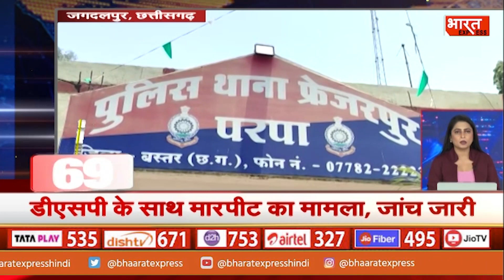Express 100 | ताबड़तोड़ अंदाज में देखिए देश और दुनिया की बड़ी खबरें | Top News | Latest News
Express 100 | ताबड़तोड़ अंदाज में देखिए देश और दुनिया की बड़ी खबरें | Top News | Latest News | Breaking News

Social Media -